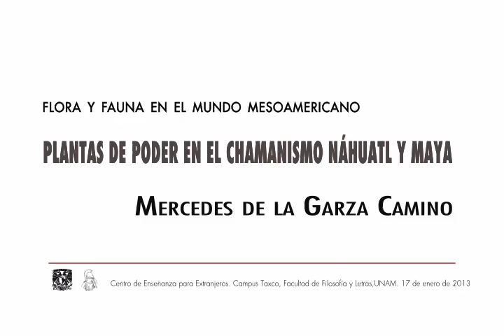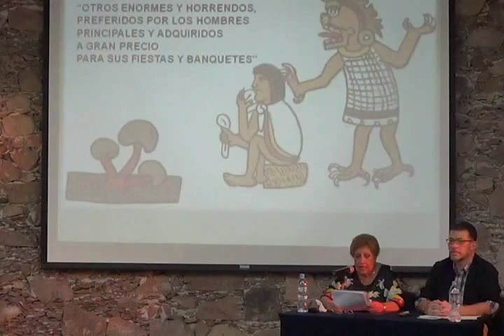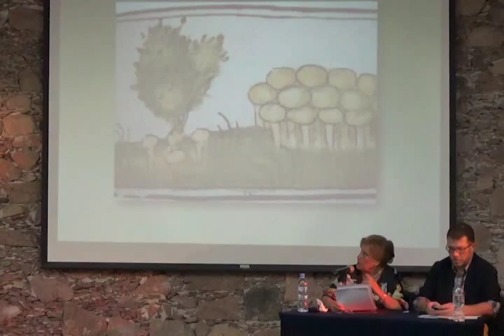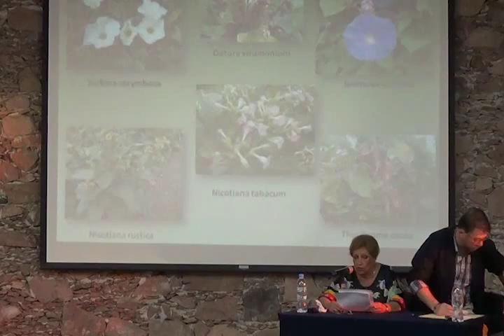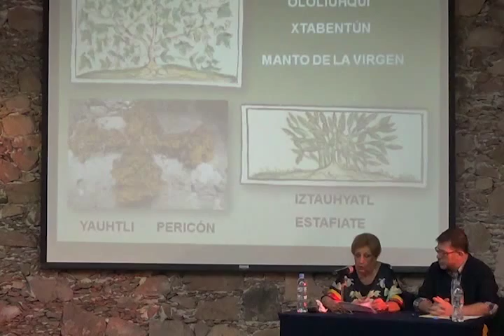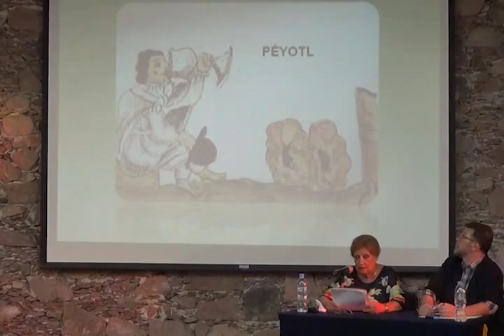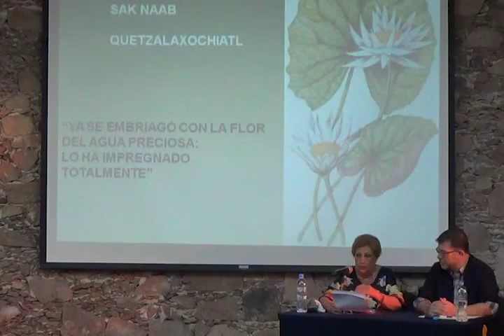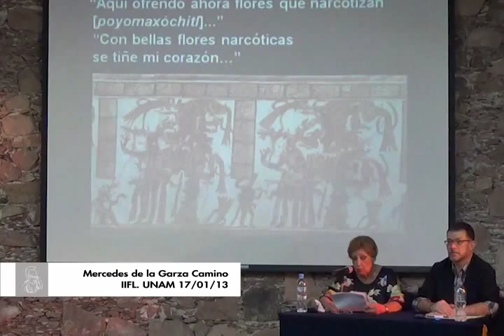Mercedes de la Garza Camino. Plantas de poder en el chamanismo náhuatl y maya. 17 /01/2013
Conferencia /// Plantas de poder en el chamanismo náhuatl y maya. Dra. Mercedes de la Garza Camino. Centro de Estudios Mayas. Instituto de Investigaciones Filológicas. Universidad Nacional Autónoma de México 17 enero 2013. Taxco de Alarcón, Guerrero. Universidad Nacional Autónoma de México. Auditorio Independencia. Ex Hacienda de "El Chorrillo. Centro de Enseñanza para Extranjeros.